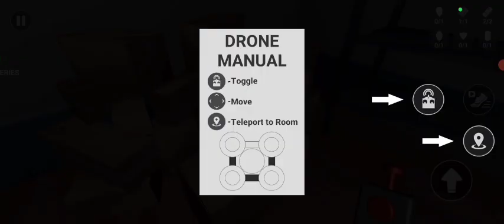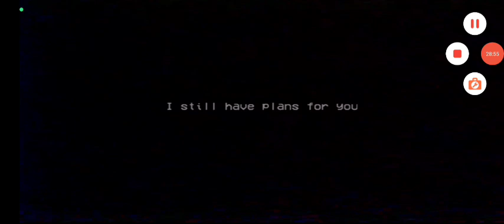Poppy Playtime Minecraft, Poppy Steam, Zoonomaly 2, Poppy 4 Mobile, Poppy3Mobi, Banban8Doctor's Orde